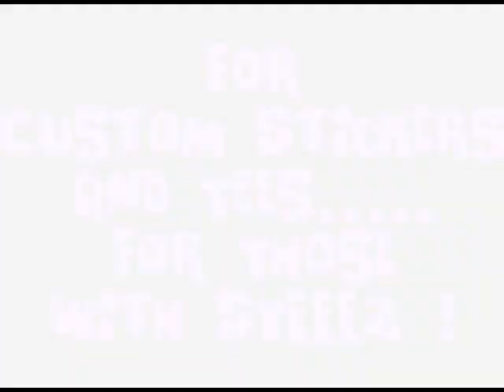Mark Ronson 2010 Mini Mix - Annie Mac - BBC Radio 1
Broadcast Friday 16th July 2010